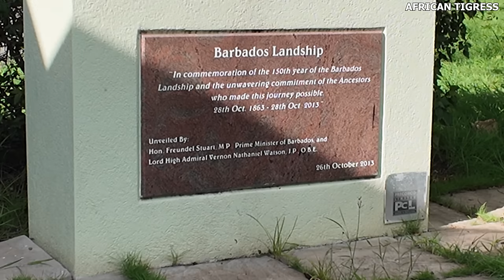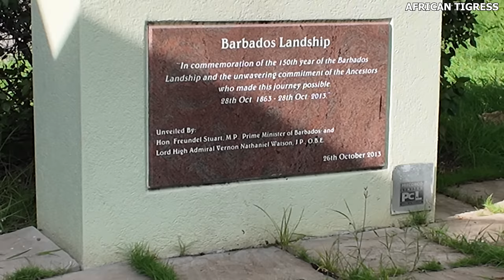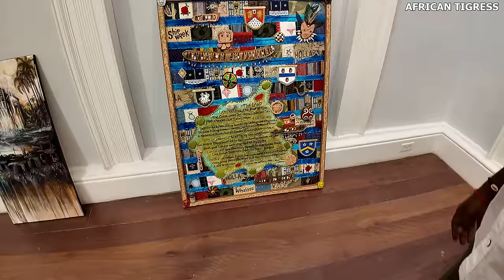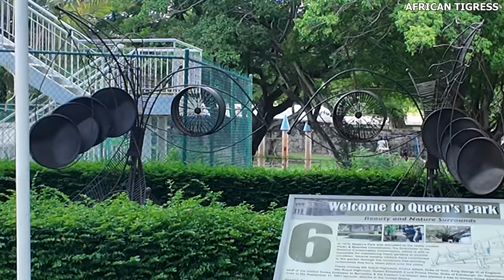LOST CULTURE ? What Is The Culture Of Barbados ? 🇧🇧